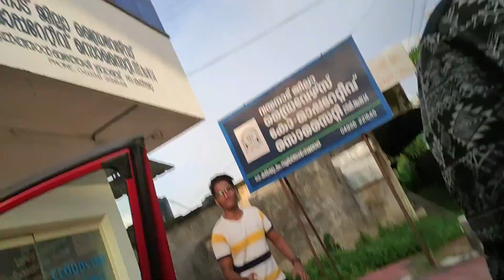Exploring Kerala's Best Kept Secret 😍 | WAYANAD | Street Food | Wanderlost India 🇮🇳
As Walt Whitman puts it “I take to the open road, healthy, free, the world before me.”, a road trip will make you feel all of it, at once! One of the best ways to explore the beauty of nature is by undertaking a road trip. Gushing rivers, calm seas, giant mountains, and above all green carpets welcome you at each step, making the overall trip more refreshing. And the places we visited in this vlog perfectly matches these lines.

Wayanad :- Situated in the north-east region of Kerala, it is the district headquarters of the town of Kalpetta. This district is on the tip of the southern part of the Deccan Plateau. Earlier, Wayanad was known as Mayakshetra, which turned into Mayanad and finally it was popularised as Wayanad. Fondly known as “The Land of Paddy Fields” amid the native tribes of this region, Wayanad is atop the Western Ghats at an altitude of 2100m. This is the only district of Kerala that borders both Tamil Nadu and Karnataka. The most attractive  feature of Wayanad is the forests, which are as old as 3000 years.

My gadgets:
Gopro Hero 9
Editing Laptop
Mobile Phone
Gorilla Tripod
Do use the above amazon links for any of your future purchases